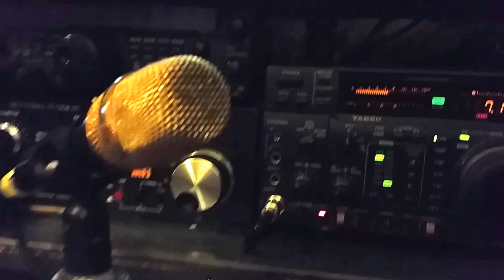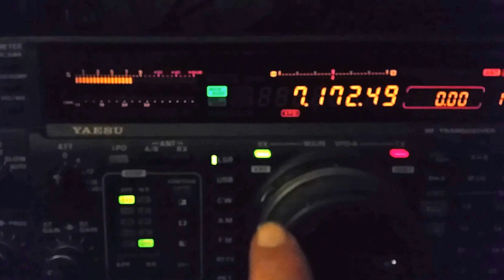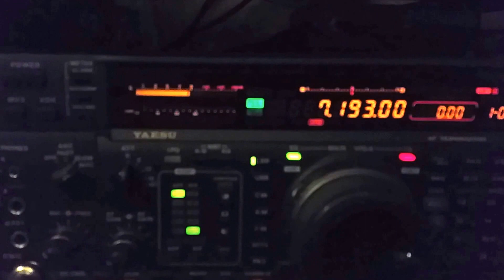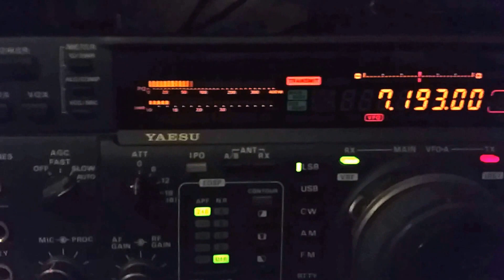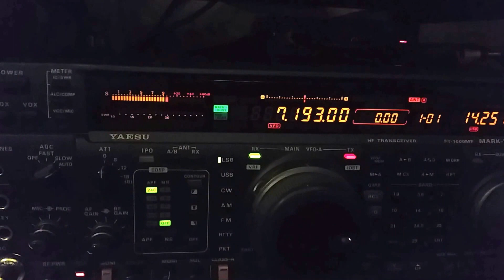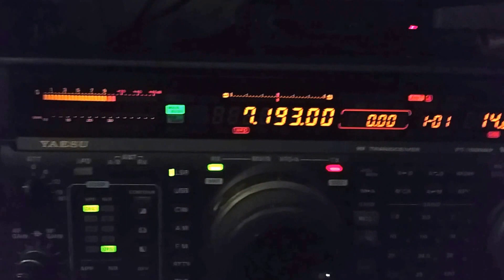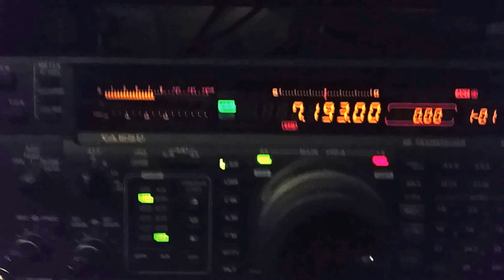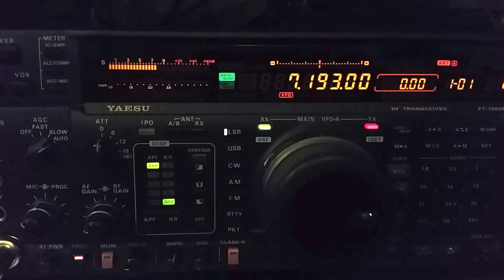HAM RADIO - HUSTLER 6BTV on the 40 meter band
Testing out my new radials cut for 40m on the Hustler 6btv antenna. It seems to be better and I work a station from Chicago K9BHP remote via the net to another station in Spain.